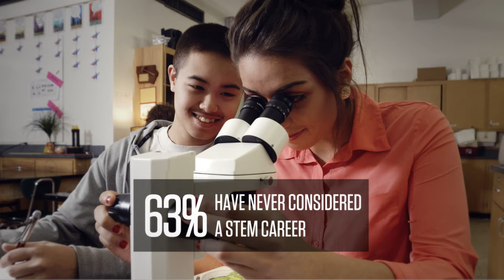I.O.W.A. STEM Teacher Award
The I.O.W.A. STEM Teacher Award is dedicated to honoring teachers who are making a significant difference in the lives of students across the state by providing excellent curriculum, encouraging lifelong learning and inspiring a passion for STEM beyond the classroom and into the future.

Learn more about how to nominate a teacher at stemaward.fluidreview.com.